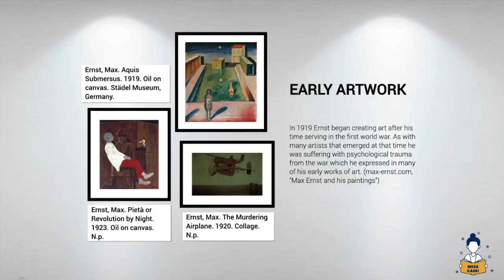Who was Max Ernst?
Feel free to use this video for teaching purposes.